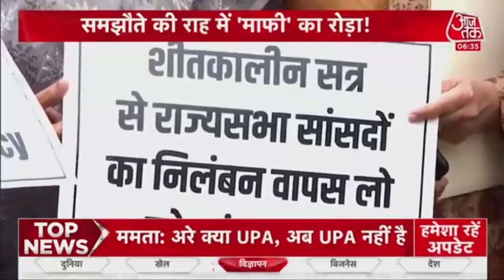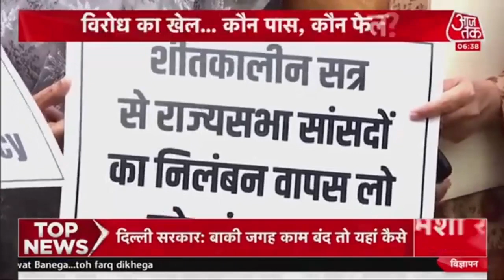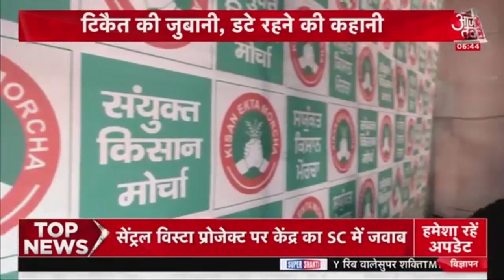Parliament Winter Session: निलंबन का अटका मामला, विपक्ष का दावा- गलती नहीं की तो माफी कैसी ?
Parliament Winter Session: सांसदों के निलंबन का मामला अटका हुआ है. विपक्ष की दलील और दावा है कि गलती की माफी मांगी जाती है और जब गलती ही नहीं किया है तो माफी कैसी. इस पर BJP का कहना है कि ये लोकतांत्रिक नहीं है. लेकिन BJP भी Maharshtra Assembly में ऐसा कर चुकी है.